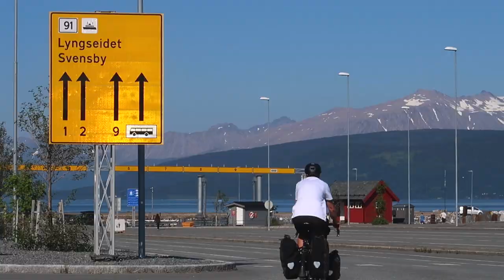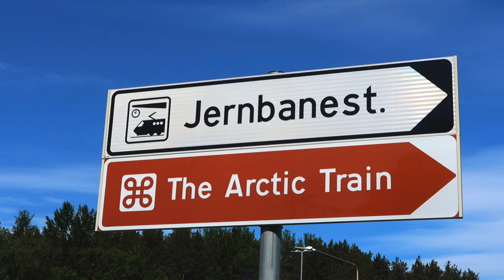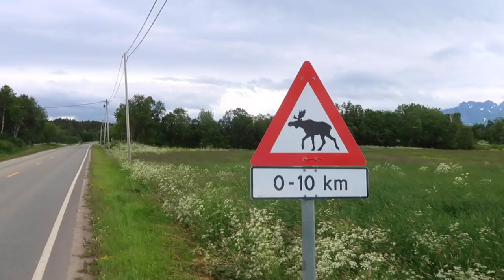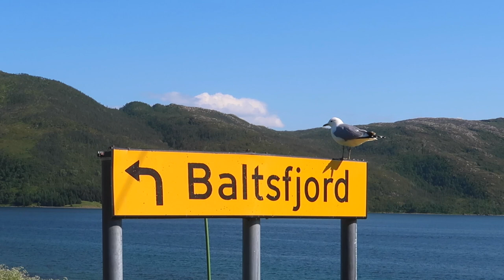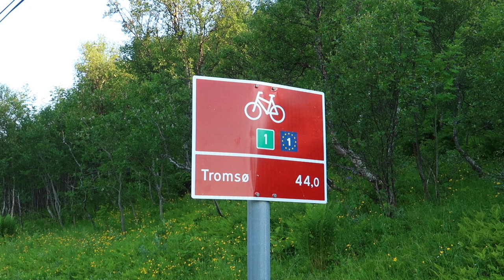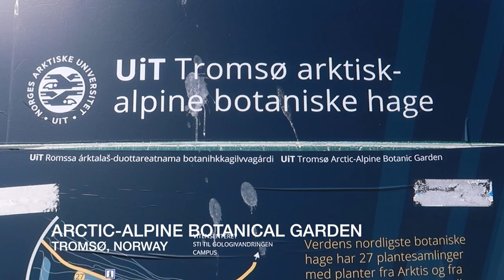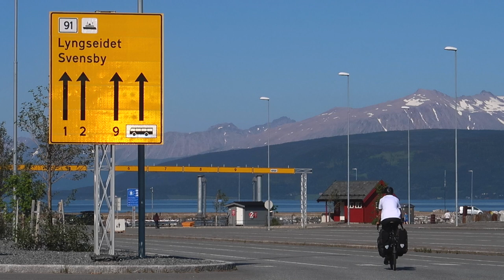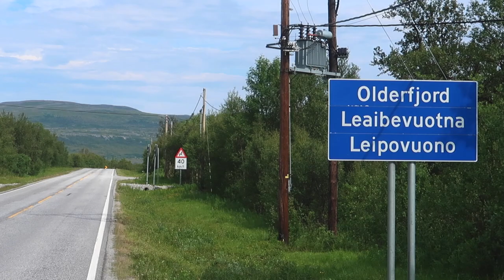Where The Road Ends - Solo Bikepacking Adventure To North Cape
This is the story about the greatest bikepacking adventure of my life. Set in the land of the midnight Sun. Starting in the scenic and hospitable Lofoten Islands and ending where the road ends. At the northernmost point of Europe. The North Cape. An 1100 kilometer long ride going along jaw- dropping fjords, sandy white beaches, snow covered peaks, crystal clear water and some of the most spectacular roads you’ve ever seen. All these things combined makes this an adventure of a lifetime.

My Gear List For My Bikepacking Trip To The North Cape

Panniers:
Ortlieb Ultimate 6 Handlebar Bag
2 x Ortlieb Back-Roller Plus 20L
2 x Ortlieb Front-Roller Plus 12,5L

Clothes:
Adidas Adilette Flip Flops
Haglöfs Scree Rain Pant
Haglöfs Esker Rain Jacket
Craft Velo Convert Jacket
Amazon Basics 4 Piece Packing Travel Organizer Cubes Set
Forclaz Merino Wool T-Shirt
Nike Mens Dri-FIT Short Sleeve Polo Shirt
Padded MTB Shorts
Helly-Hansen Men's LIFA Merino Crew
Helly-Hansen Men’s Merino Pant
Columbia Silver Ridge Convertible Pants
2 Pair of Socks
Merino Underwear
Merino Wool Buff
Merino Wool Beanie
Giro Fixture Mips Helmet
Science In Sport Water Bottle
Northwave Cycling Shoes
Sunglasses

Cooking Gear:
Primus Ets Express Stove + Cookset
2 Primus Gas Canisters (230g)
Sea To Summit X Mug
Light My Fire Spork
Thermacell Backpacker

Tools:
Lezyne HV Bicycle Hand Pump
Park Tool VP-1Vulcanizing Patch Kit
Crankbrothers M19 Multi-Tool
Squirt Long Lasting Dry Lube
CTC Plastic Bag + packaging
Inner Tube
Bike Lock

Toiletries:
Toothbrush
Toothpaste
Shaving Gel
Mach 3 Razor
Contact Lens Case
Travel Schampoo bottle

Camping Equipment:
Naturehike Cloud Up 2 Tent
Sea To Summit Collapsible Backpack
Aegismax Nano 2 Ultralight Sleeping Bag
Sea To Summit Reactor Insulated Sleeping Bag Liner
Nemo Tensor Insulated Sleeping Pad
Nabaji Microfibre Towel L

Electronics
Samsung S20
Dji Mavic Pro Drone
GoPro Hero7 Black
Canon G7X Mark II
Zoom H1N Recorder
Rode Smartlav+ Lavalier
2 Anker PowerCore 20000 mAh
Bag Of Cables and Extra Batteries